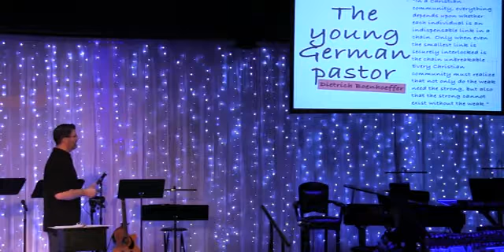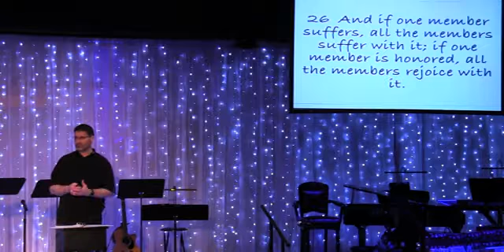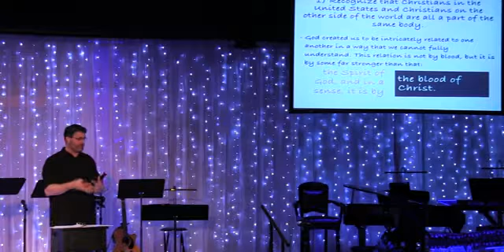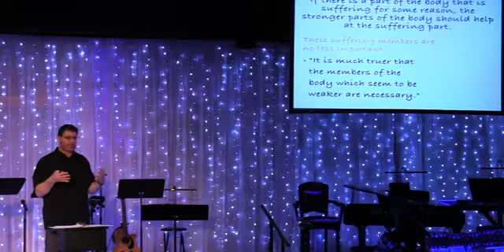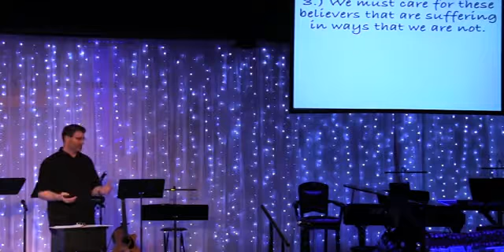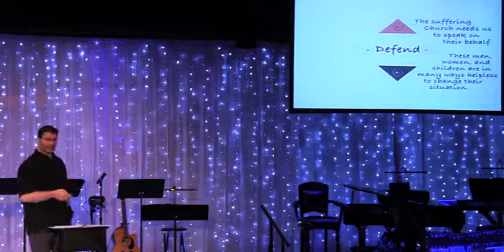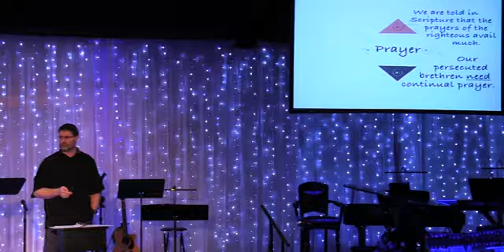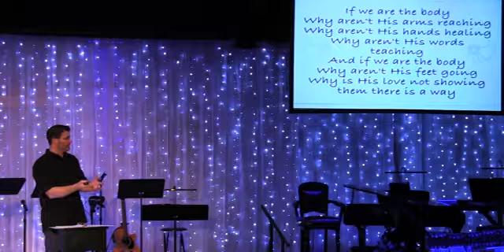November 6th 2016 - One Body - Allen Mann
Ponderosa Bible Church